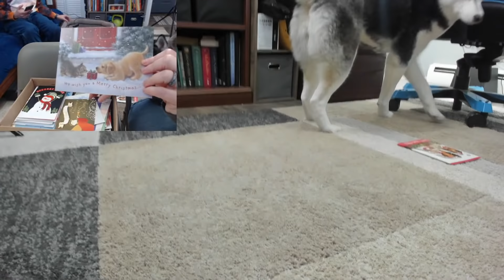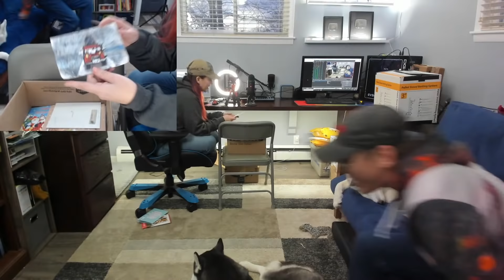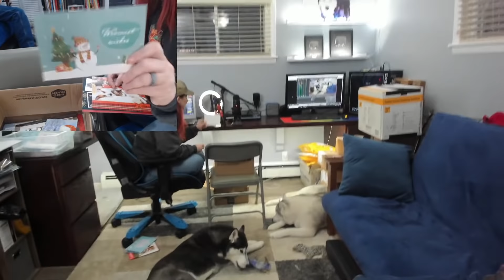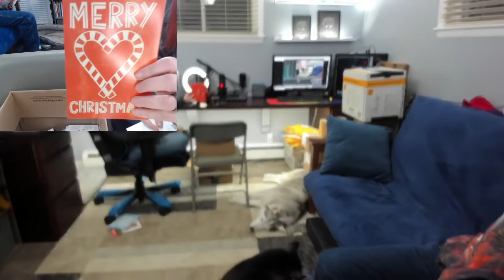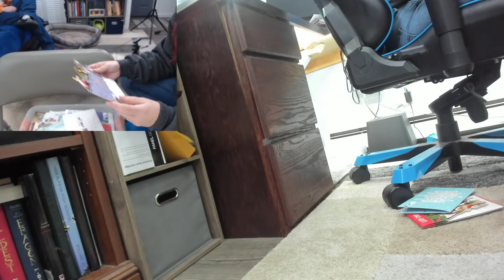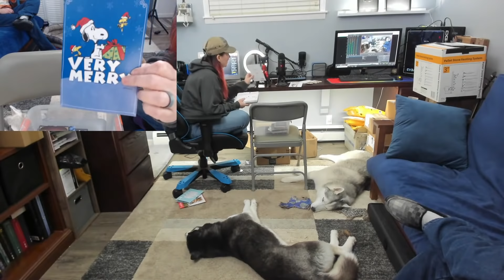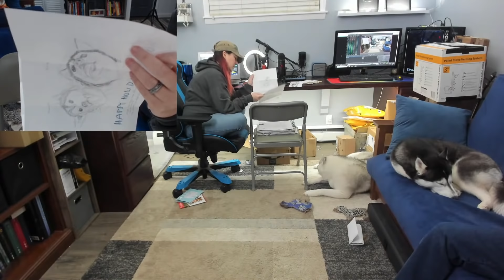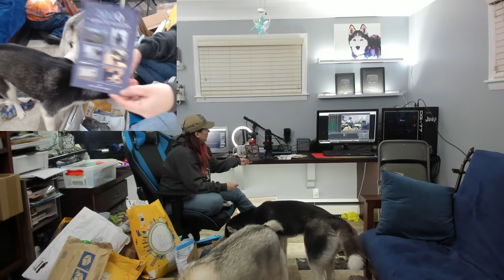LIVE! Huskies Open Gifts and Over 700 Cards! Huskies Annual Christmas Card Exchange Q&A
We did it!  Once again we did the Christmas Card Exchange and we got OVER 720 Cards this time!  Holy cow!  To make this a bit easier, this year we are testing out live streaming the opening of everything!  This is going to be long. . . really long. . . and we know it!  So grab some popcorn, and come join us!

❄Products we use

❄ What do We Feed Our Dogs